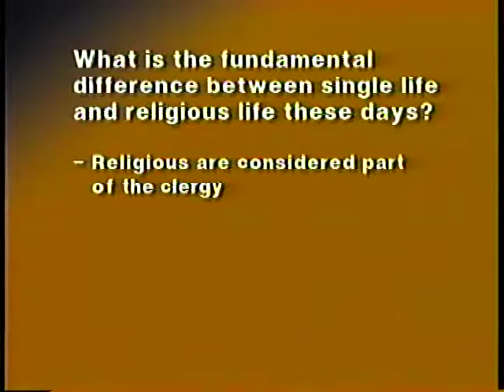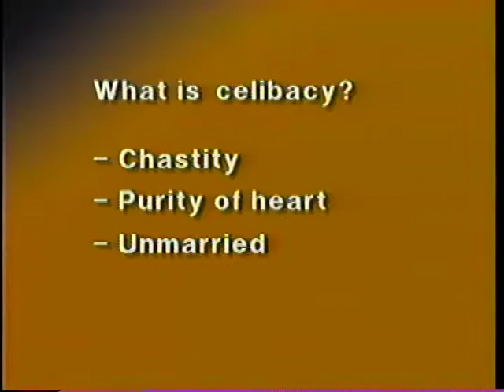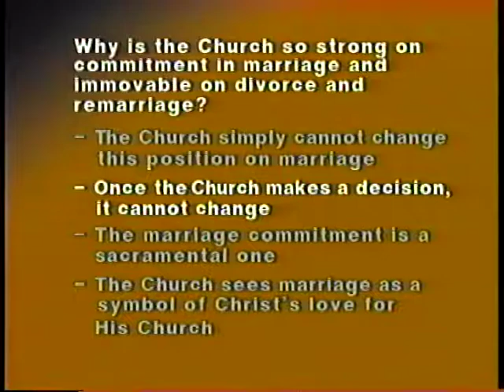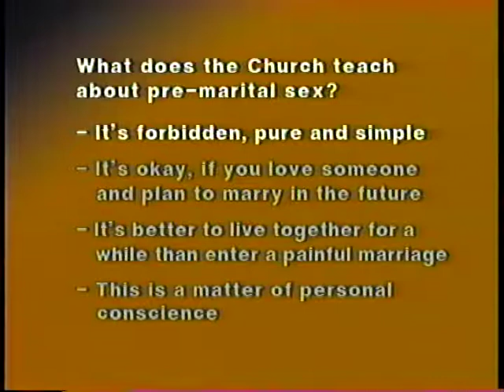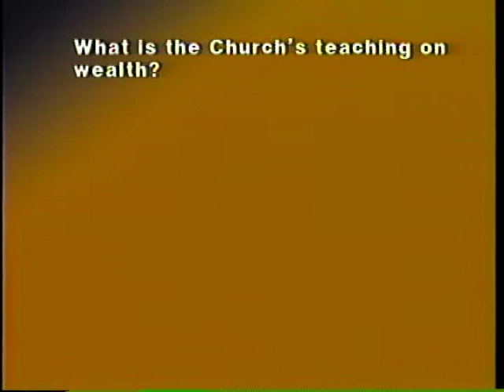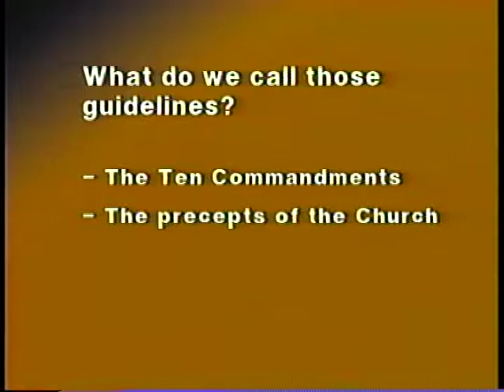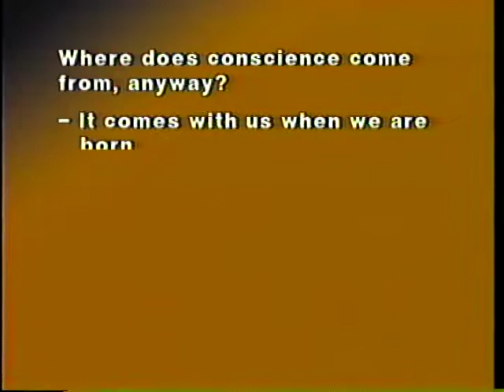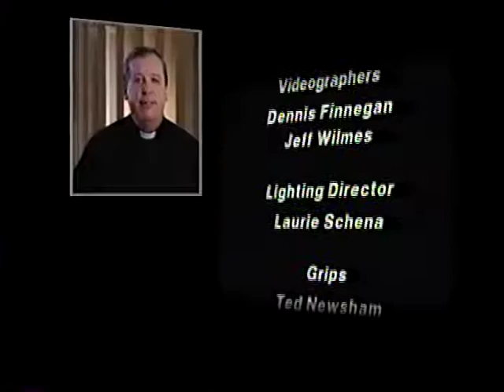10 What Catholics Believe about Lifestyles